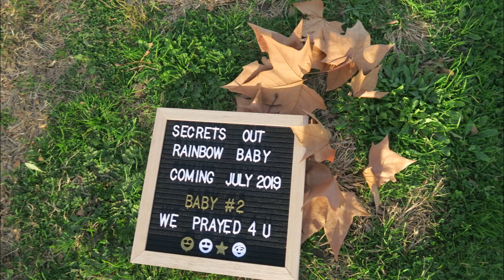PREGNANCY ANNOUNCEMENT | BABY #2 | RAINBOW BABY IS ON ITS WAY| COMING 2019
I can't even begin to tell you all how excited we are to share this news with everyone. PREGNANCY ANNOUNCEMENT? BABY #2 OUR RAINBOW BLESSING IS ON ITS WAY.

Melissa Delaveau
94 corniche fleurie - apt F24
06200 nice
France

Thank you all for taking the time to catch up and keep us with us, don't forget to catch up on all our other vlogs as well, cooking videos @melskitchenjamaica and natural hair tutorials @myhairandi .